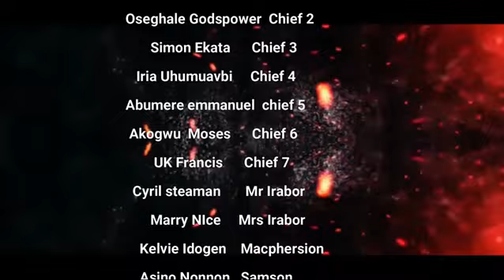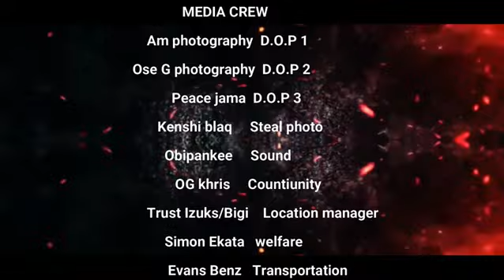LAND OF PEACE |LATEST ESAN MOVIE|NIGERIA/GHANA NOLLYWOOD MOVIES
Esan Oyeeeee

Finally the long awaited movie is out .
this is not just a movie you watch alone,please help tell an Esan sons and daughter who will in turn will tell another Esan son's and daughter's who will do the same by telling an Esan Born to please learn to see the positive side of this content and no one or group of people should take this personal .
I am open to fresh ideas ,critics can also come in .
Enjoy yourself .
       This movie is a movie that buttresses the dividends of coming together to achieve a set goal,it is a story of unity ,togetherness,bridging the gap and uniting the people under same emblem of love in times like this,we must have to be the change that we seek ...